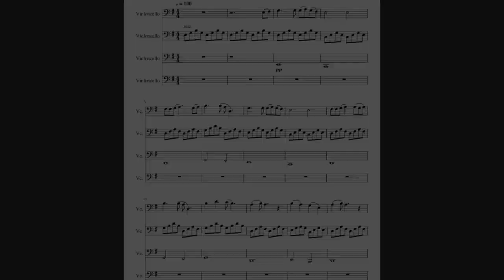Play with me - Moonlight Shadow (easy to intermediate cello) on electric cello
Hello and ahoj everybody 🤗
I made the cello sheet music for Moonlight Shadow by Mike Oldfield. The arrangement is written for four cellos, but it is playable even only with one or two voices.
I recorded it with my electric cello, so please, don't be scared away by the odd sound. 😄
To make it sound better, I used the 3 Sigma Audio acoustic impulses (+ their "Impulsive" plug-in is needed)

0:00 Start
00:05 Play with me/with clicking
01:19 Play with me/background voices with clicking
02:35 Play with me/background voice without clicking

❤️Thank you so much for stopping by, here are some links where you can reach me too:🌞